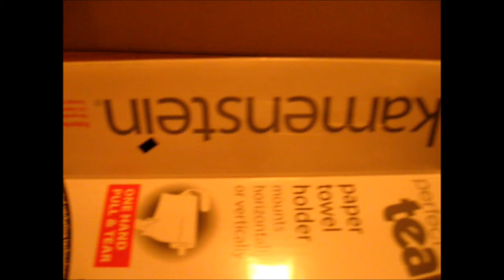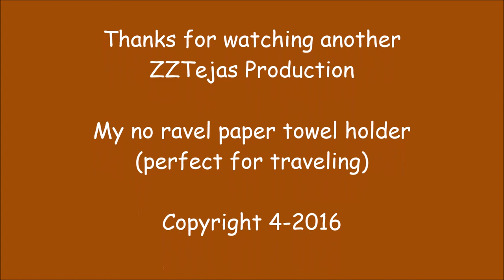Fulltime RVing No Ravel Paper Towel Holder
A new no ravel paper towel holder that I bought & installed. It works well!